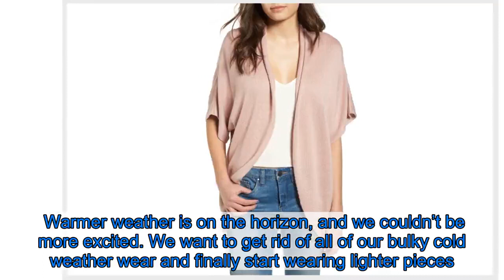This Soft Short Sleeve Cardigan Goes With Everything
Warmer weather is on the horizon, and we couldn’t be more excited. We want to get rid of all of our bulky cold weather wear and finally start wearing lighter pieces.    But the springtime is still somewhat of an in-between season. There are days that can be incredibly warm and others that are slightly chillier. Let’s just say we’re not exactly starting to wear our tank tops out, as much as we want to. But if you do want to wear some spaghetti straps while adding an extra layer of coverage, this adorable short sleeve sweater is your best bet! See it!    Get the Leith Dolman Sleeve Cardigan for just $65, available at Nordstrom!  This sweater from Leith is the casual item that will go with virtually everything in your closet. While it’s definitely on the casual side, it can go with fancier tops and dresses as well. It can easily be dressed up or down, and we love how easy it is to throw on. It’s an open front sweater that has no fussy buttons or other closures. Just take it off the rack, drape it over your shoulders and you’re out the door!  This sweater is great for when you’re wearing something that’s strapless or has thin straps and want a little touch of added coverage. That goes for when you want to cover up a touch because it’s not quite tank top weather yet, or if you’re going someplace where you feel you should dress more modestly. Whether that be the office or any other work event, we love how this sweater can make Us feel more comfortable. See it!    Get the Leith Dolman Sleeve Cardigan for just $65, available at Nordstrom!  This slouchy sweater is made from a cotton-blend material that’s super soft to the touch. It comes in six different amazing colors, and there’s an option that’s right for everybody. You can go for one of the neutral colors like the light tan, grey or black shades, or you can pick one of the more vibrant ones, like the burnt orange, pink or rusted red hues.  This sweater is long enough to give you some extra coverage in the back. This feature only enhances its relaxed vibe, as do the wide dolman sleeves that drape nicely. This sweater does run large, so you might want to order a size down from what you would normally pick up. It comes in six sizes, from XXS through XL. Shoppers say they’re incredibly happy with their purchase, and agree that it truly “goes with everything.” There’s nothing we love more than a versatile piece of clothing!  See it: Get the Leith Dolman Sleeve Cardigan for just $65, available at Nordstrom!  Not what you’re looking for? Check out more styles from Leith and shop all of the women’s fashion available at Nordstrom here!  The Shop With Us team aims to highlight products and services our readers might find interesting and useful. Product and service selection, however, is in no way intended to constitute an endorsement by either Us Weekly or of any celebrity mentioned in the post.  The Sho